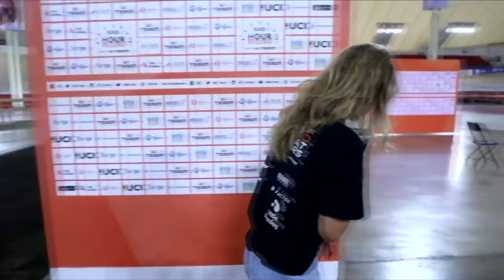TEST -24hrs Alex Dowsett Live Stream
Alex and Chanel live from Aguascalientes, testing out the livestream before the big day